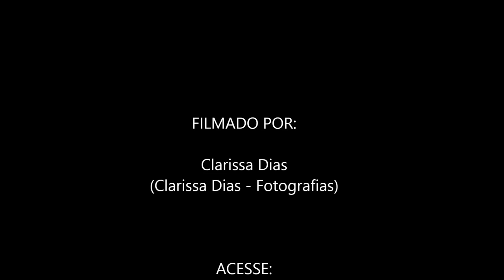Apresentação na Exposição da KCEC de 50 anos